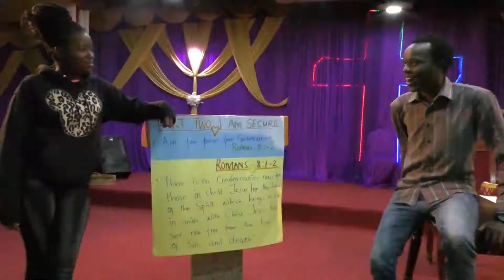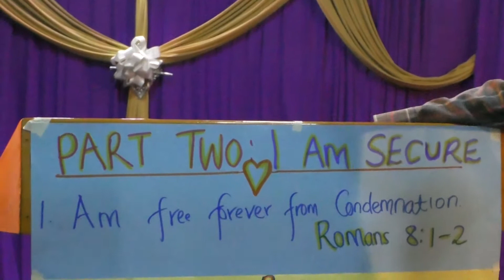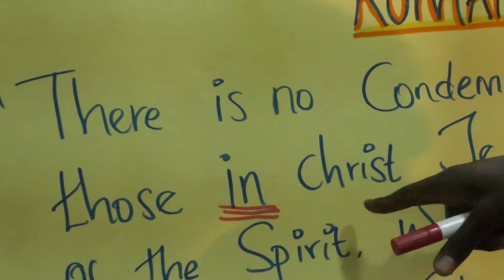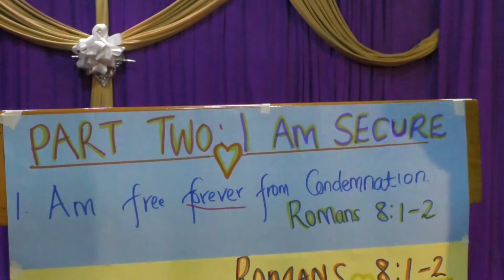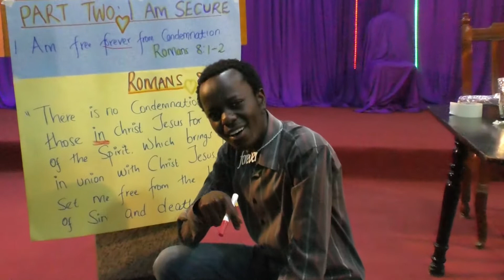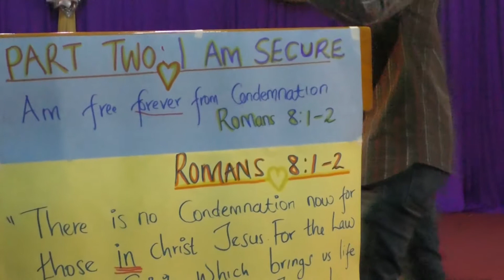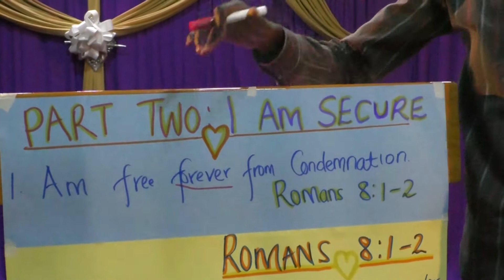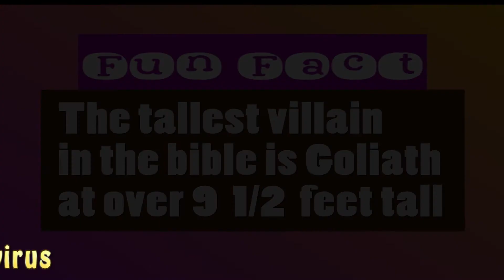Children Ministry Sunday 5th July 2020